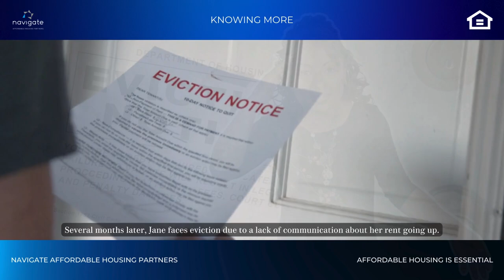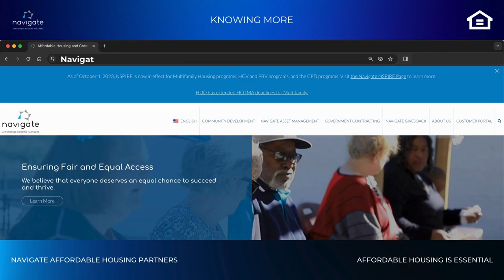Knowing More: The Fight for Fair Housing | Jane's Quest for Reasonable Accommodation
This video looks into Jane's fight for her right to reasonable accommodation. Despite a clear need due to her developmental disability, Jane faces a rigid housing policy that refuses her simple request to have rent notices sent to her mother. This story is a powerful reminder of the importance of understanding and implementing reasonable accommodations in housing.

🎥 What you'll learn from Jane's story:

-The definition and significance of reasonable accommodations for individuals with disabilities.

-The impact of inflexible housing policies on residents with special needs.

-Steps to take if you or someone you know is facing similar challenges.

Jane's journey is more than just her personal battle; it's a call to action for housing providers and communities to prioritize inclusivity and respect for residents' rights.

Together, we can make our communities more inclusive and fair for everyone.